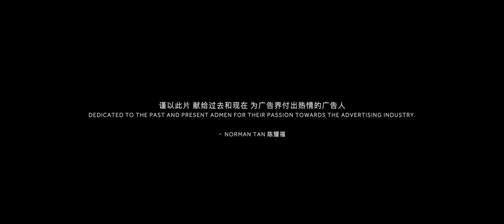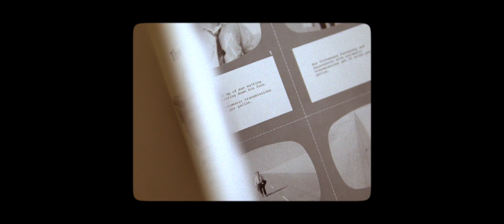Who Killed The Adman?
So who killed the adman? New ways? It’s the bitter pill to swallow for a lover of the good old days of advertising like my dad. To me, an adman is just a persona. To him, it was the reason he was drawn to the industry. Generation gap. Over time, he would talk about how inspired he was by the brilliance of the adman he had encountered and worked with. I can only imagine. 2018, my dad left the ad world, I finished school. It was tough for me to adjust to a new stage of life. For him, he was ready to move on. So we put our focus to create something together. We revelled on the idea of a father-daughter documentary, taking what I perceived the ad world to be and for him to collect the thoughts of the admen he felt were admen, before a new era eats us alive.With a tripod, a Sony A6300, a clip-on mic and his phone, we interviewed the admen of China.

After the project, I asked my dad, so do you think of yourself as an adman? He gave me a look and a smile. Though it does make me wonder, what it must have been like to be in a room pitching with somebody who would die for an idea. That mad man, ad man, revolutionary energy. Maybe that was the magic that all these admen are on about.

Featuring:
C C Tang
T B Song
Jimmy Lam
Tomaz Mok
Peter Soh
Sheena Jeng
Lo Sheung Yan
Tom Doctoroff

Produced by: Norman Tan
Directed, edited by: Lily Tan
2019